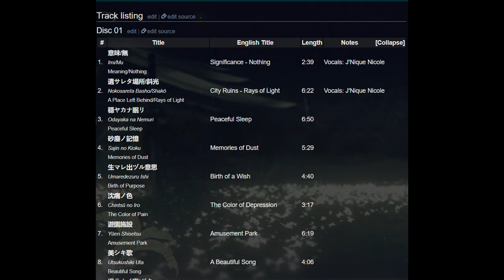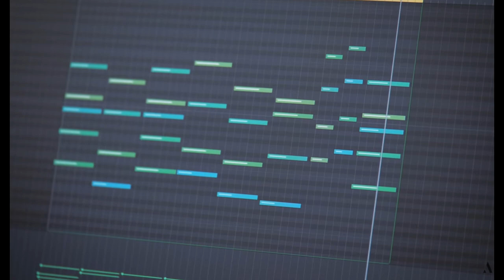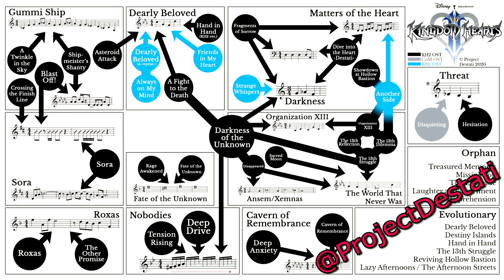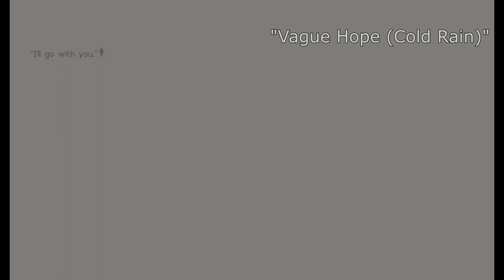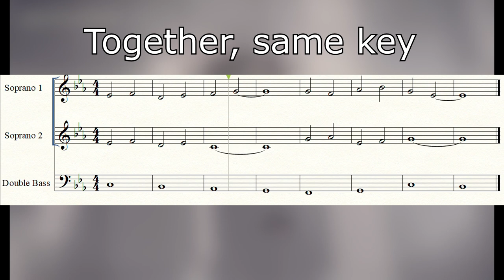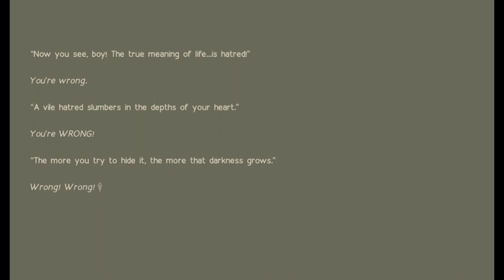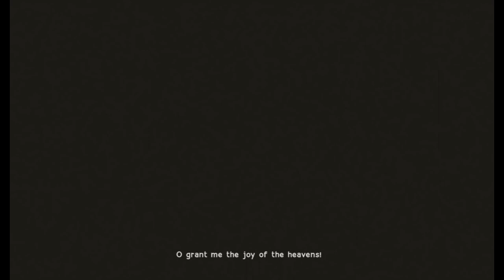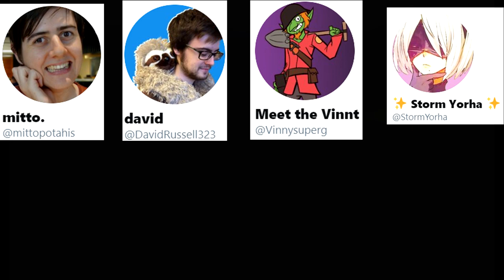A Deeper Study of NieR:Automata's Soundtrack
My first ever video essay on one of my favorite game soundtracks